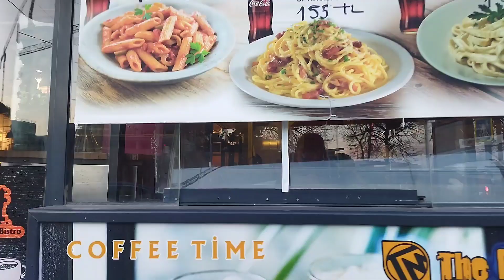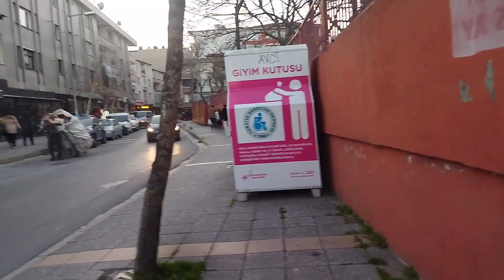Sefakoy Istanbul, Turkey A Mesmerizing Journey Through Beauty - Vlog Experience